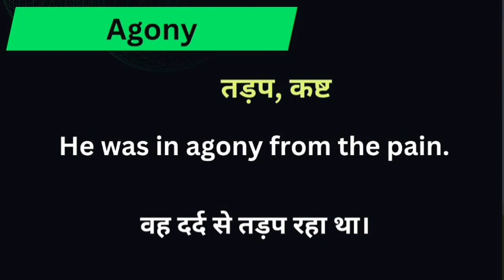Agony meaning in hindi || agony ka matlab kya hota hai || word meaning english to hindi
Agony meaning in hindi
Hindi to English
Word meaning